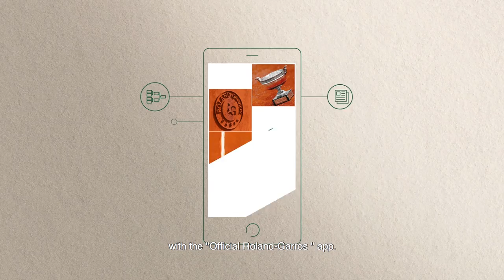Get into the game at Roland-Garros! | Roland Garros 2019